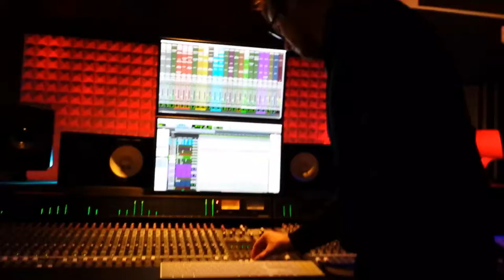Le groupe Digital Monkeys au studio SodaSound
Digital Monkeys au studio SodaSound pour le mixage du titre "Light the music"